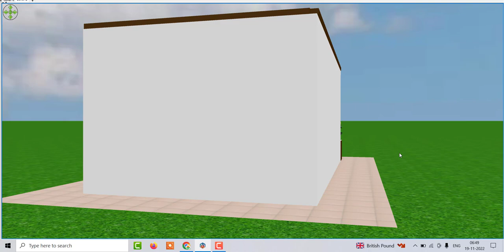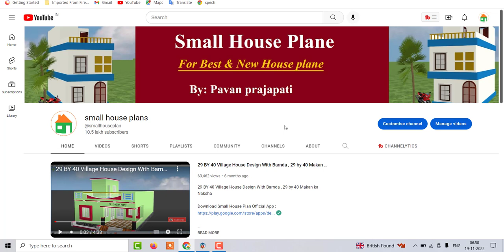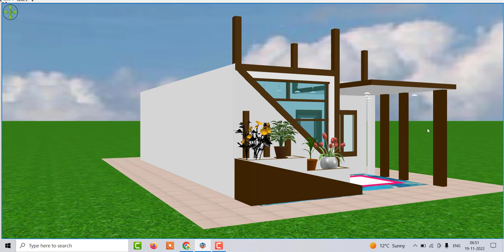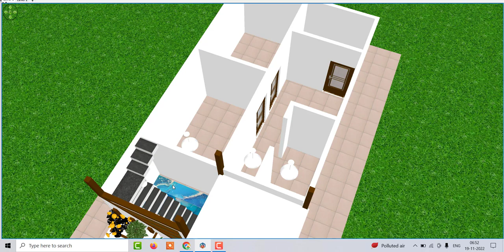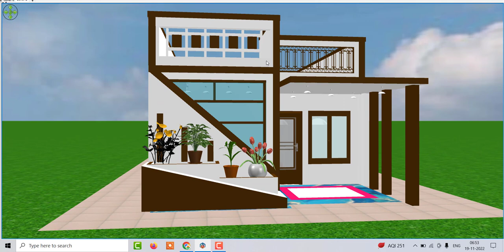small house plan 18 by 36 , small house design 18 by 36 in 3d